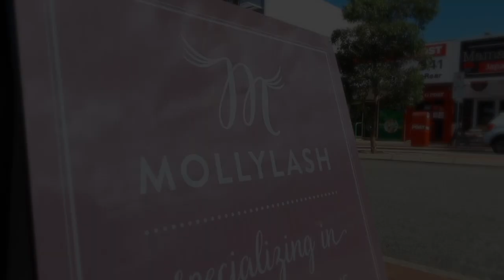Mollylash Promotional Video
We are a beauty salon specialising in Eyelash Extensions and Brows in Perth, Western Australia.
for more information on pricing, portfolio, and online booking.